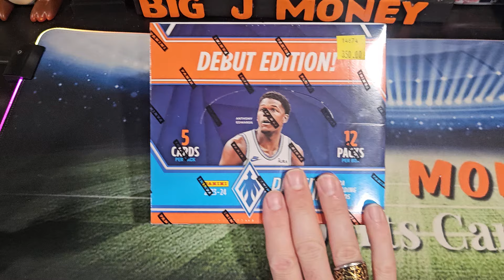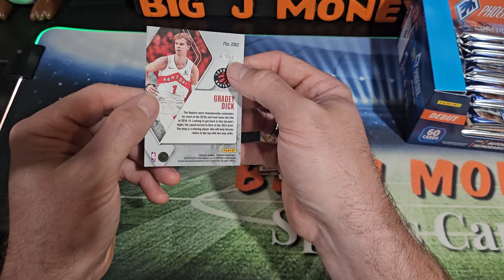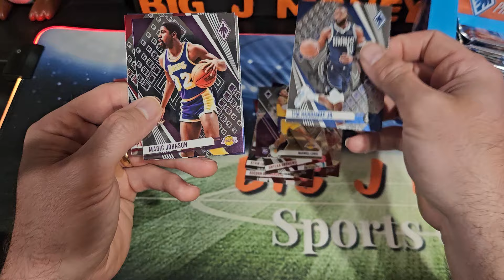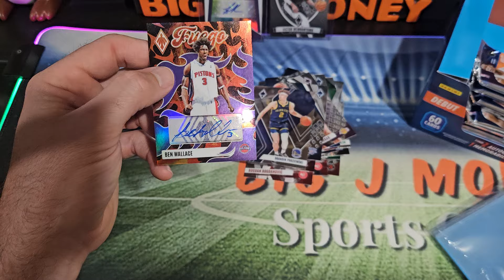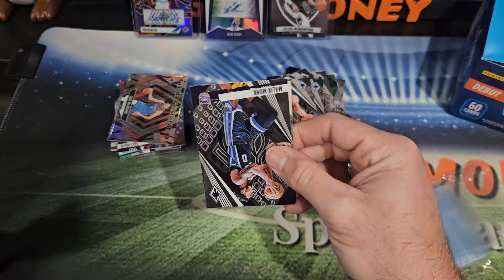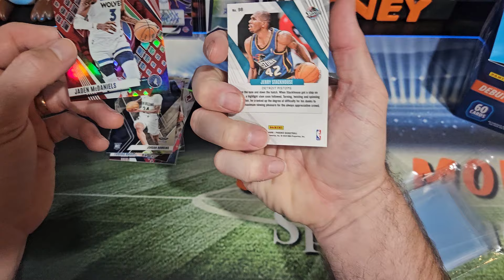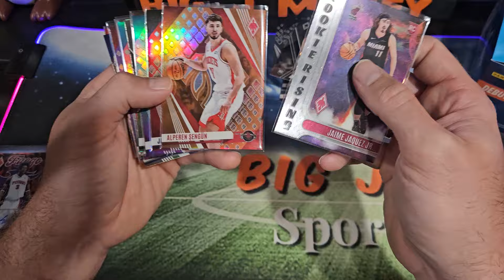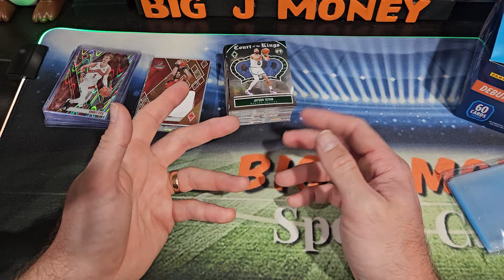New Product review! 2023-24 Phoenix basketball hobby box! 🔥